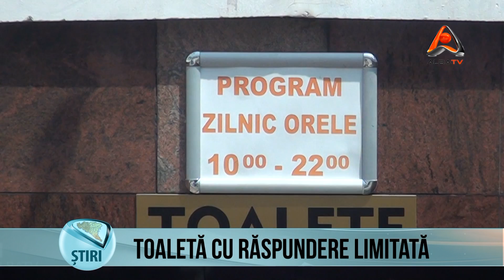Toaletă cu răspundere limitată